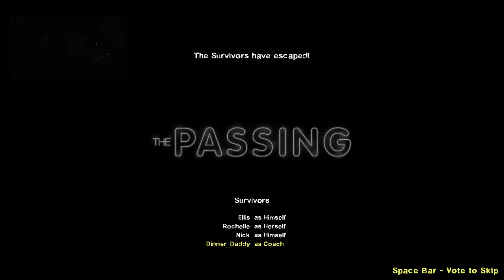L4D2 Part 8 - To many fucking TANKS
Hey guys DFDS here and bringing you an oldie from 2006. I played the shit out of this on Xbox when it came out but now I'm here to revisit the glory that is L4D2